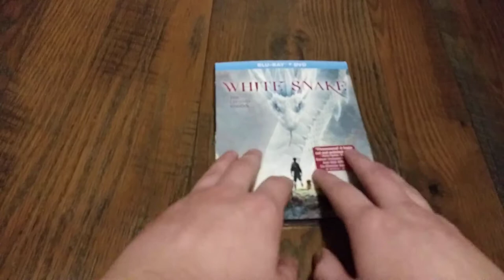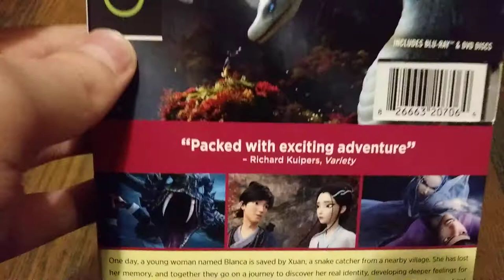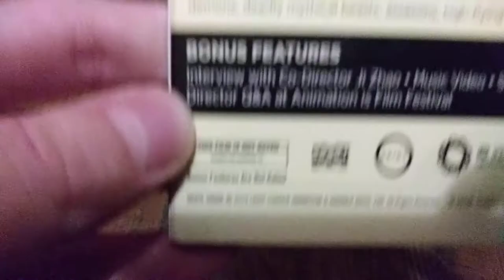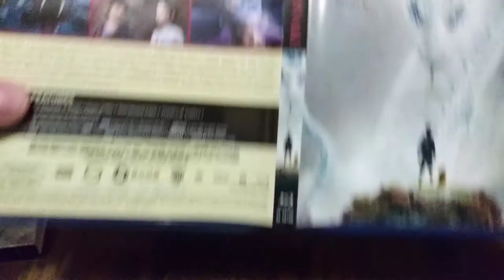Walmart Unboxing: White Snake (Blu-ray)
New videos will upload on Tuesdays @ 4 P.M. CST.